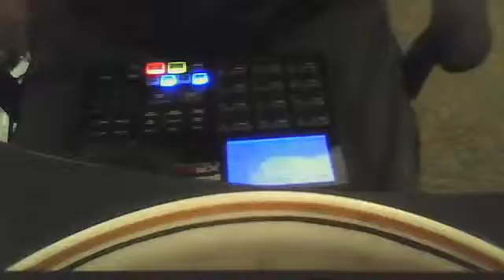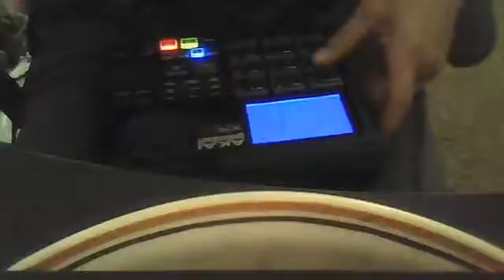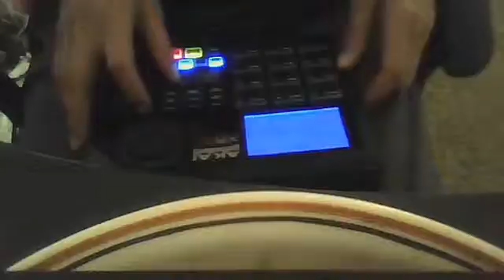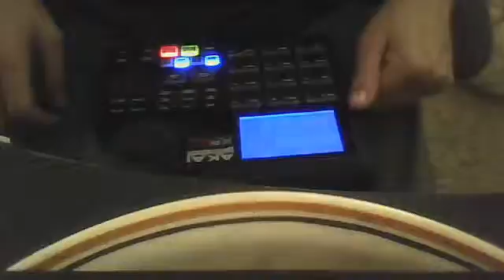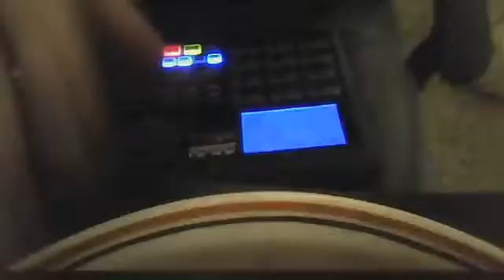Slow Fi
Dam Dam Dam.Ill get back to you on this one.

DrFrankLee's Webcam Video from May  2, 2012 04:42 PM